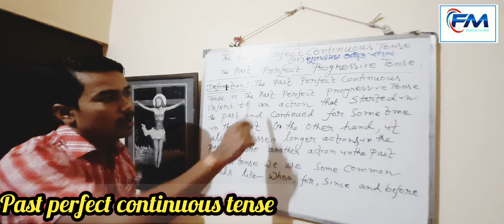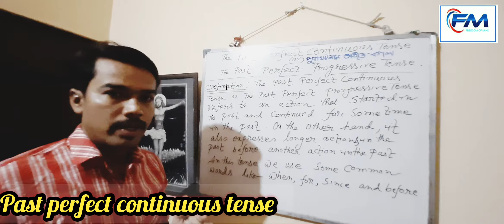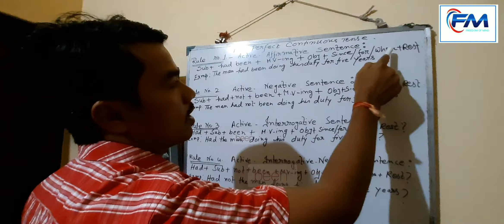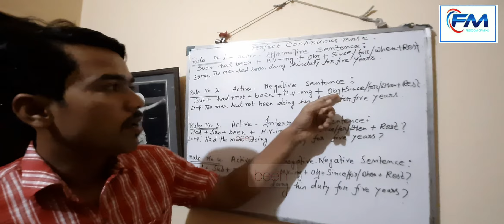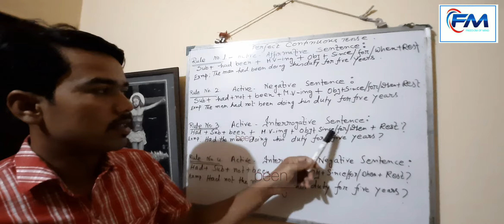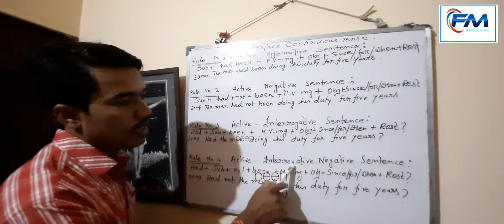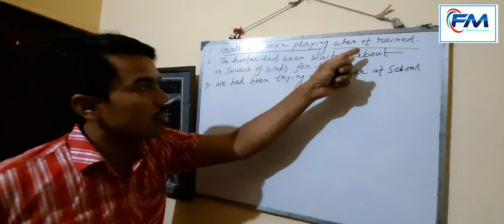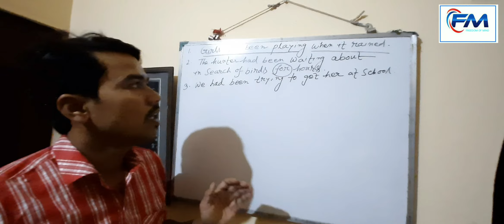past perfect continuous tense//active voice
In this video I have discussed here about past perfect continuous tense. Here I have given four kind of rules of this tense with example.This rules belong to active voice.# past perfect continuous tense # past perfect continuous tense in bengali language # # structure of past perfect continuous tense # active voice of past perfect continuous tense #.